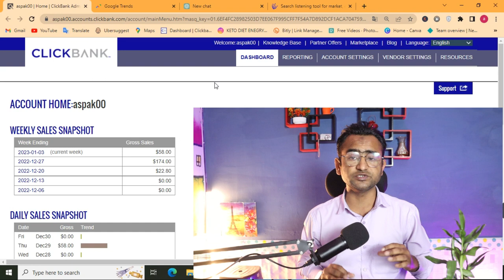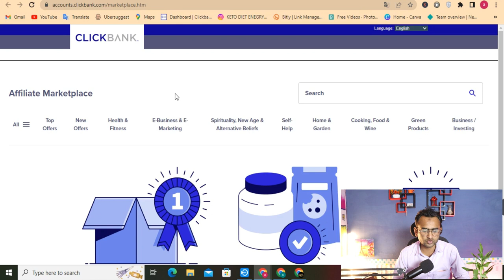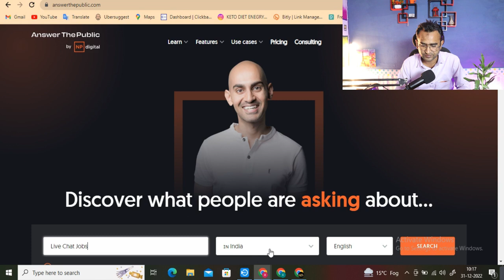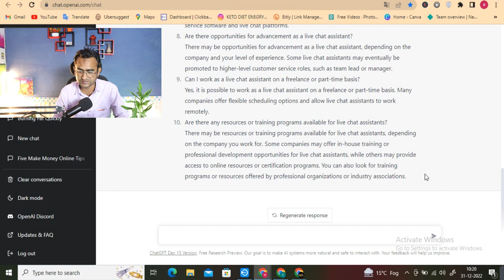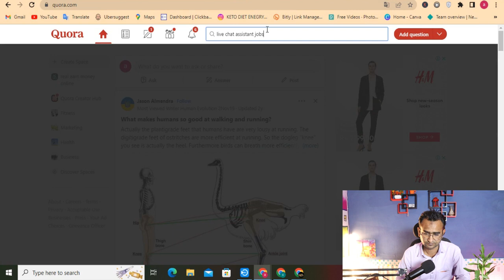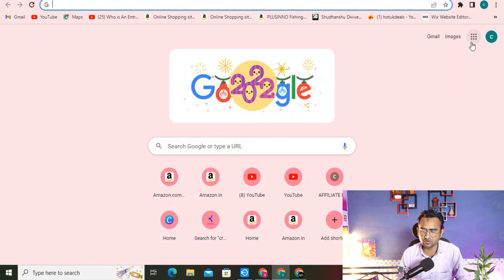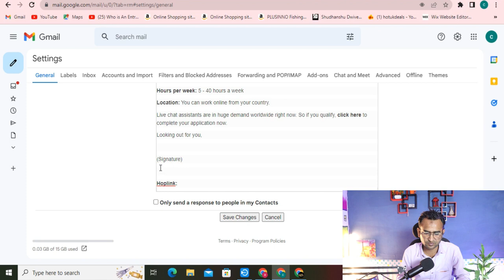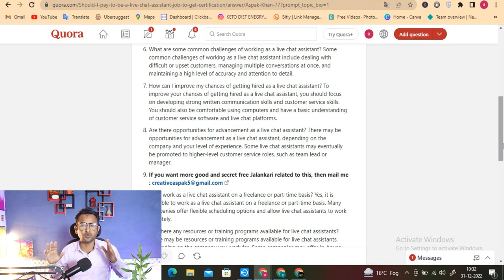Get $58 In 01 DAY Using QUORA | clickbank affiliate marketing for beginners without investment 2023